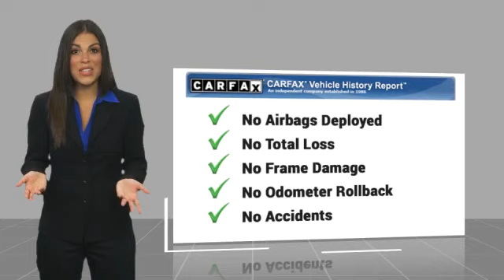2021 Hyundai Sonata P106345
2021 Hyundai Sonata N Line

Certified. Recent Oil Change, Professionally Detailed, Can be Hyundai Certified, see dealer for details!, Vehicle has passed our service department's inspection., Backup Camera, Sunroof/Moonroof, Bluetooth, Navigation, Leather Seats, Push Button Start, Our listed price includes financing through Hyundai Motor Finance at standard rates., Black Leather. CARFAX One-Owner.brbrThank you for choosing Hyundai of Cookeville! Where we are creating happy buyers every day!! All of our preowned vehicles have gone through a multi point inspection by our certified trained technicians and have been professionally detailed!! 2021 Hyundai Sonatabrbr23/33 City/Highway MPG Awards:br * ALG Residual Value Awards, Residual Value AwardsbrbrHere at Hyundai of Cookeville is where you Get the best deals with that hometown feel!!! Please give me a call to set up your test drive.